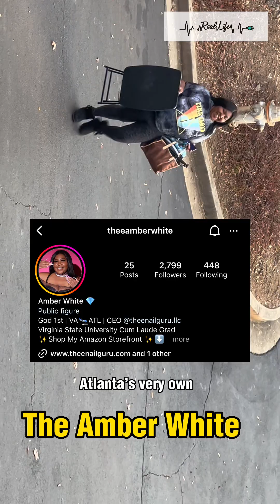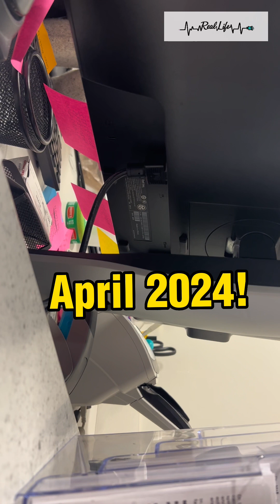GRWM:Tummy Tuck Post-Op Recovery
GRWM: Tummy Tuck Post Recovery Edition!
h#postopnursebaltimoren Stail she comes to° us